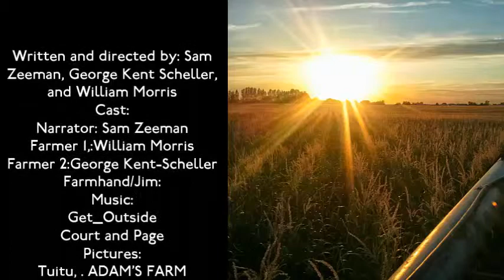William Morris, Sam Zeeman, George Kent-Scheller-Glittering Generality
Jess , Johnson. sunset over corn field. 2014. Photograph. n.p. Web. 27 Feb 2014.
Written and directed by: Sam Zeeman,George Kent Scheller, and William Morris
Cast:
Narrator: Sam Zeeman
Farmer 1,:William Morris
Farmer 2:George Kent-Scheller
Farmhand/Jim:
Pictures:
Tuitu, . ADAM'S FARM ANIMALS. 2011. Photograph. 30 Jan 2014

Magic Carpet Ride, . Our Beautiful Jane. 2011. Photograph. 30 Jan 2014.

none, . sad cow. N.d. Photograph. 22 Feb 2014.
Filming:
Sam Zeeman
William Morris
George Kent-Scheller

Post production:
Thanks to : Mrs. A-B, Mr. Newdeck